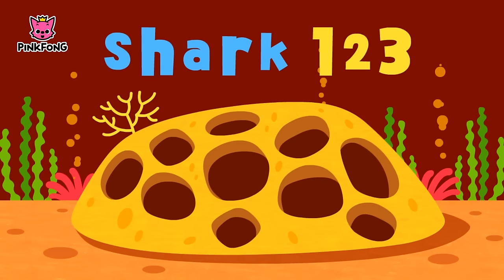Shark 123 | Baby Shark Number Song | Sing along with baby shark | Pinkfong Songs for Children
Much to your surprise, here we are with all new "Baby Shark" series which features your favorite baby shark characters. Everyone, let's sing, dance and play to your favorite nursery rhymes!

You are watching "Shark 123", a super fun number song created by Pinkfong.

★ Lyrics
Shark 123

There are ten fish in the sea!

One!
Two!
Three!
Four!
Five!
Six!
Seven!
Eight!
Nine
and ten!

One fish
Two fish
Three fish
Four fish
Five fish
Six fish
Seven fish
Eight fish
Nine fish
Ten fish

 “Oh, no!”

Here comes a shark!
Here comes a baby shark!

Run away!
Run away!
Run away! Go home!

Ten fish
Nine fish
Eight fish
Seven fish
Six fish
Five fish
Four fish
Three fish
Two fish
One fish

There is no fish.
There is no fish in the sea.

Only shark
Only shark
There is only a baby shark.